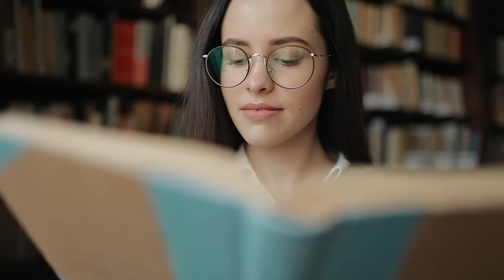Pregnant Waitress Was Fired For Having A Pregnant Belly This Act Shocked The Whole World She Did It